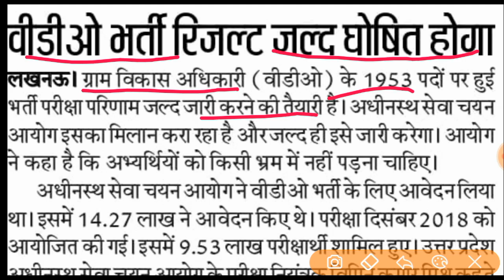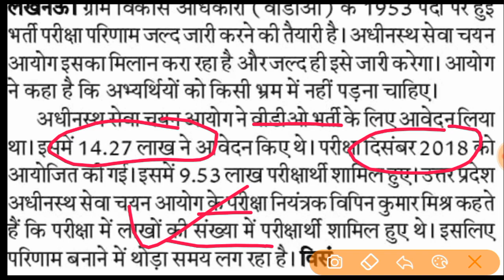UPSSSC VDO Result Update, जल्द आयेगा रिजल्ट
In this video I describe about UPSSSC VDO 2018 result update .